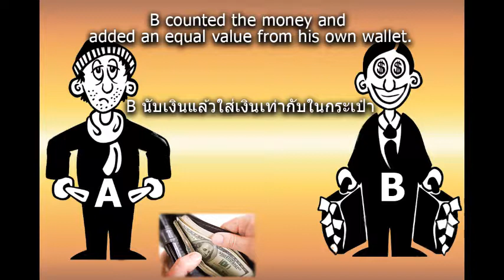Problem 123 A QUEER SETTLING UP